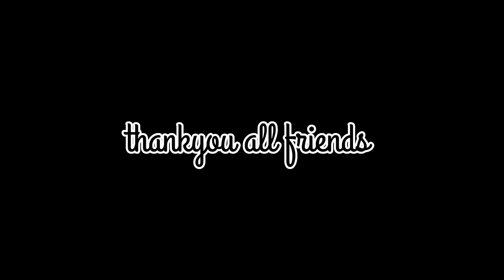बस में इतनी भीड़ कभी भी नही देखी 😱😱dailyvlog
बस में इतनी भीड़ कभी भी नही देखी